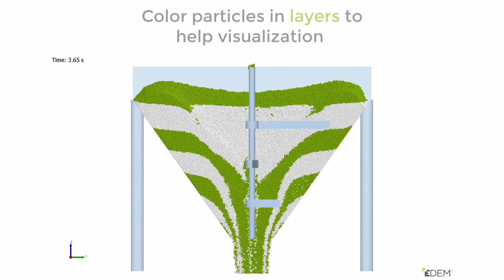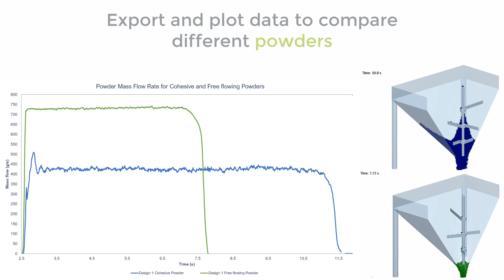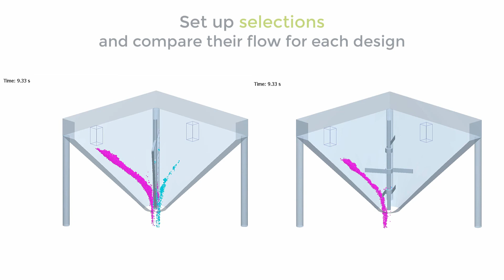EDEM Simulation of Hopper Discharge for Powders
This video shows the analysis of the hopper discharge process for powders. EDEM allows coloring the powders by layers, velocity and residence time. Additionally, the set-up of bins enables collecting, extracting and plotting data such as mass flow rate, for further analysis. By simulating powders with different cohesiveness and varying other parameters, EDEM allows specific equipment and process optimization for different powders.